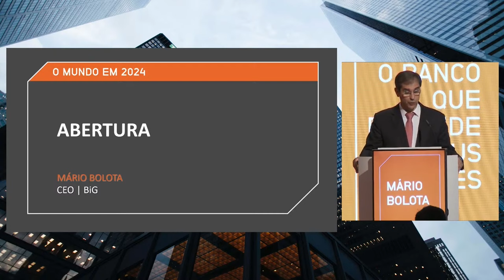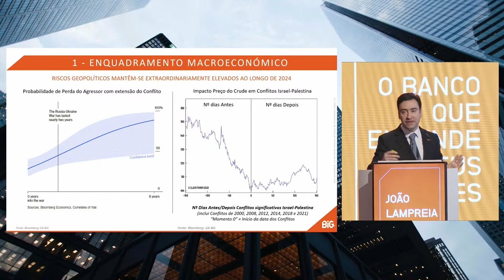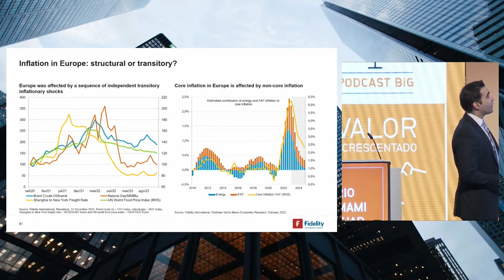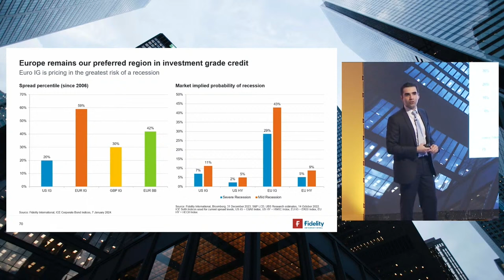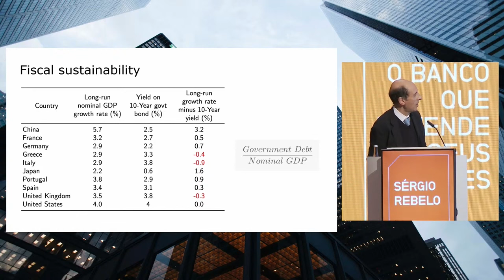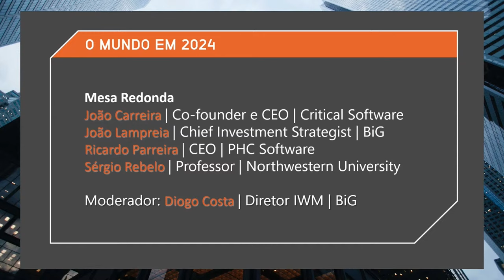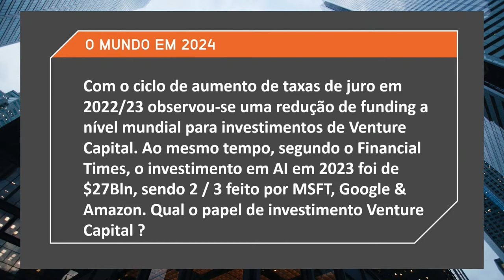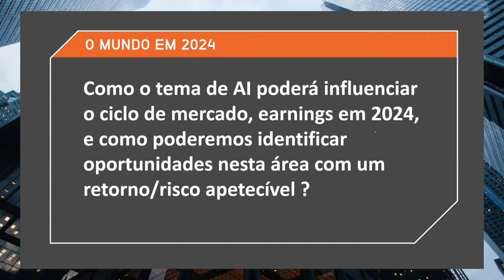BiG | Webinar - Conferência O Mundo em 2024